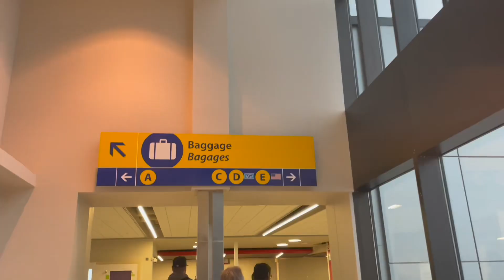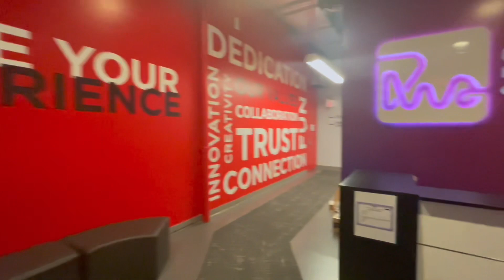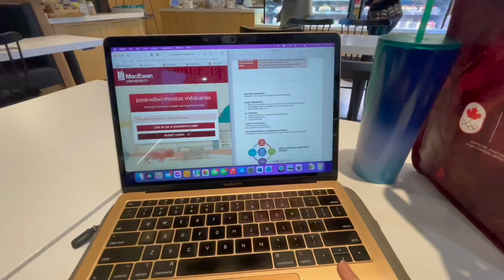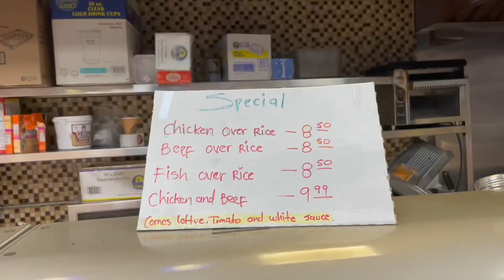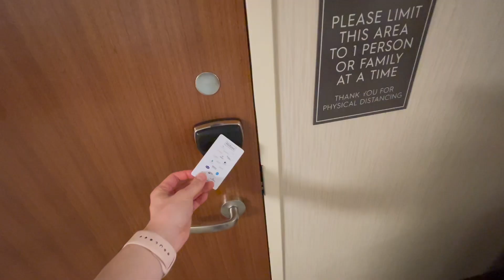MIKONASHIP #1 // second contract with step one